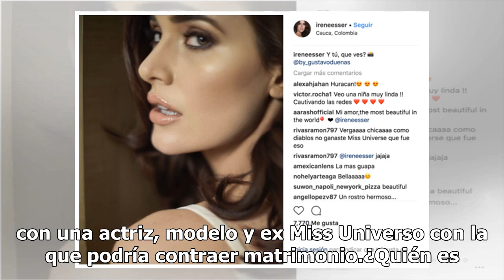Ella es la pareja de Andrés Manuel Jr... y es ex Miss Venezuela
Al parecer los medios tendenciosos están volteando a ver la vida personal de la futura familia presidencia; ya vinculan al hijo de AMLO, Andrés Manuel Jr. con una actriz, modelo y ex Miss Universo con la que podría contraer matrimonio.¿Quién es. Se trata de la venezolana Irene Esser, quien fuera Mis...